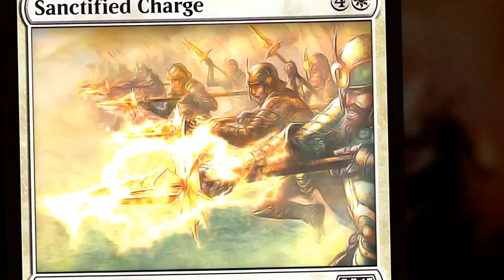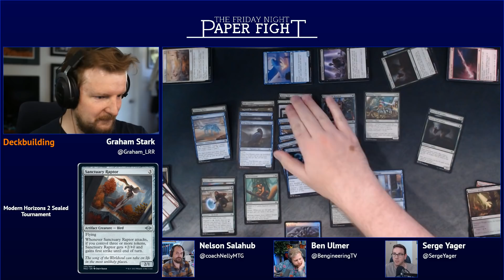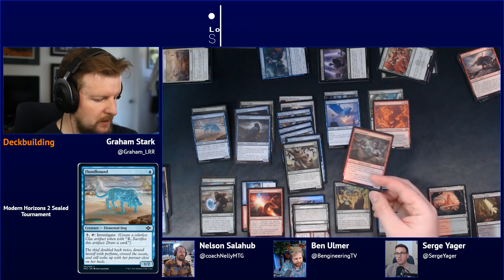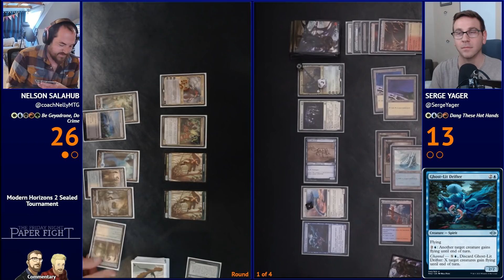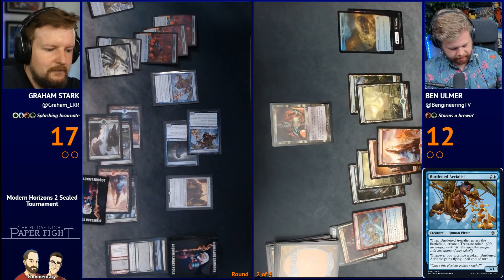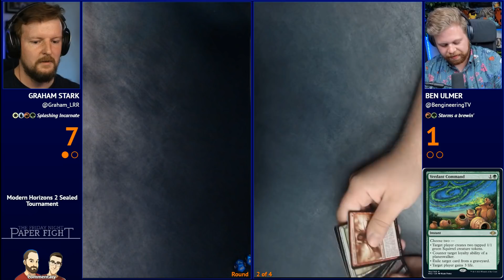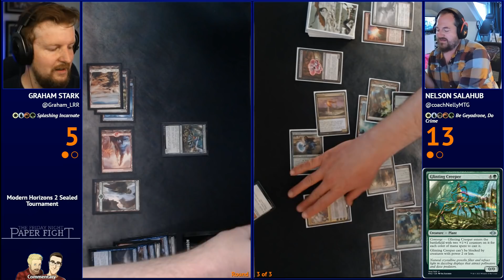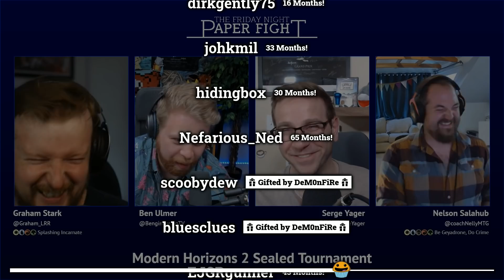Modern Horizons 2 Sealed || Friday Night Paper Fight 2021-06-11